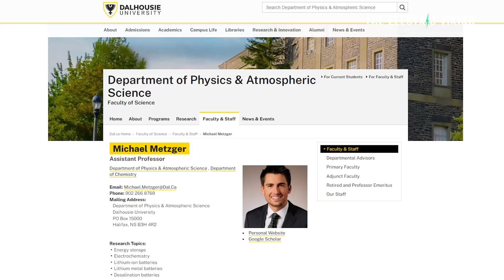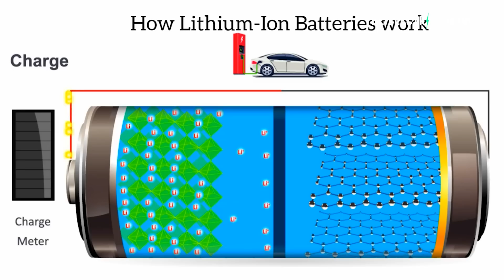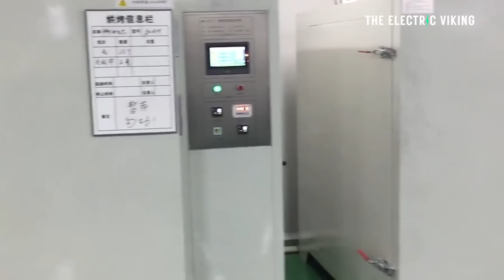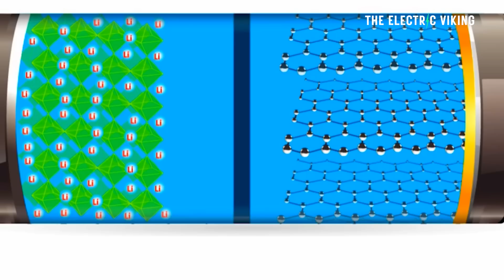Tesla battery scientists discover why lithium batteries self-discharge